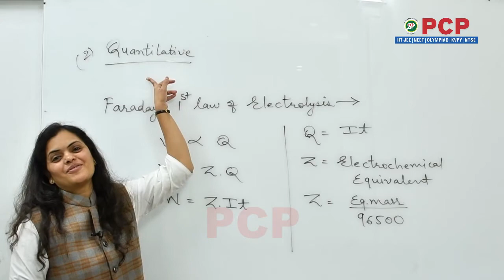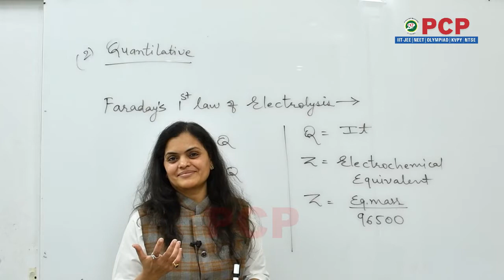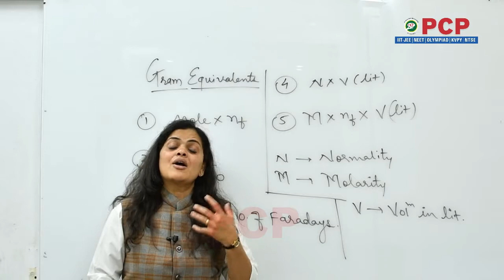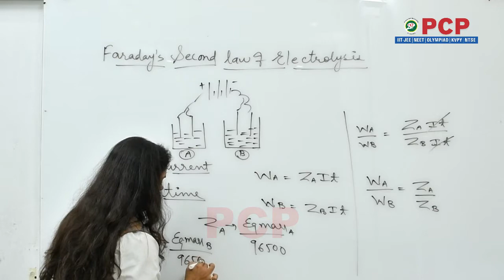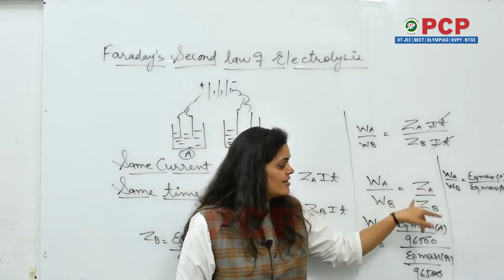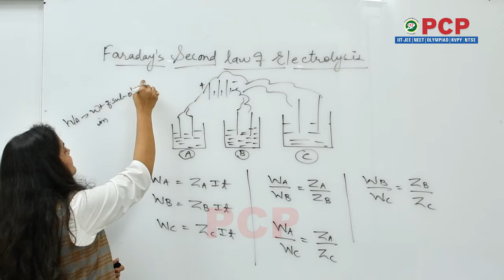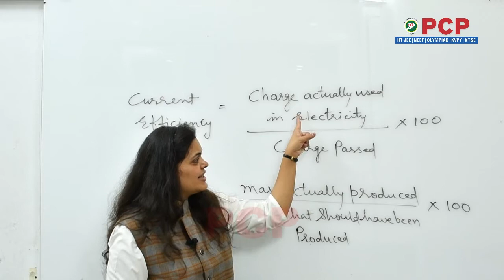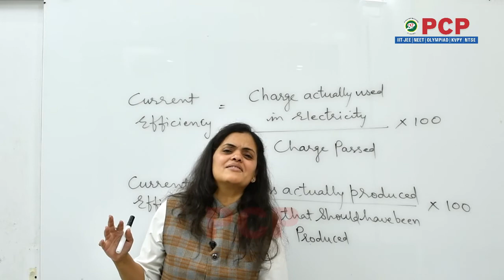Topic - ElectroChemistry Sub Topic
Chemistry :Topic ElectroChemistry Sub Topic

Hello Everyone,
                          On This Channel you Will get the Study Related Videos of NEET ,   JEE Main, JEE Advanced.
इस चैनल पर आपको NEET,  JEE Main, JEE Advanced के स्टडी रिलेटेड वीडियो मिलेंगे।

In this video you will learn about ".Topic.."Electrochemical Cell"

PCP
( IIT-JEE | NEET),
Sikar